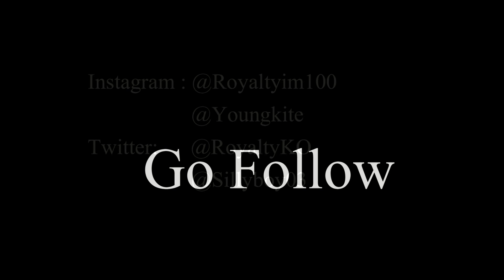Icey KO Feat Hero Kite - Macaronni Time